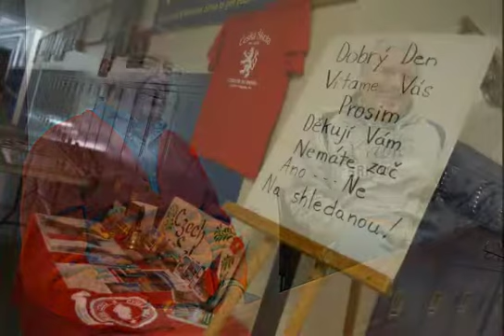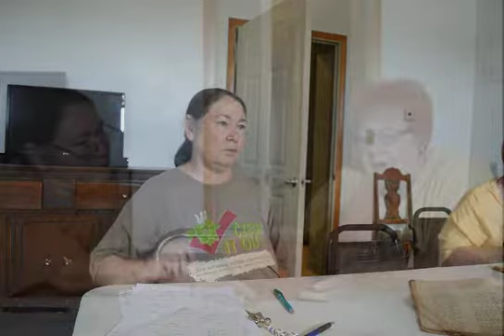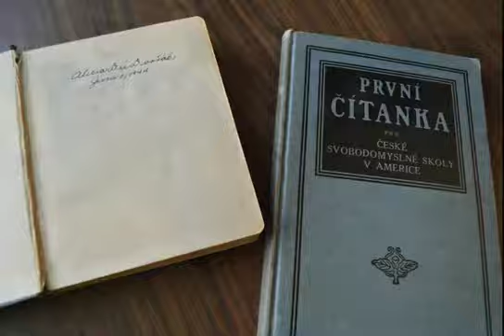Czech School in Cedar Rapids, Iowa, celebrates 150 years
Czech School was established in 1870 in Cedar Rapids, Iowa, to keep the language and traditions of immigrants alive, and is celebrating its 150th continuous year of existence in 2019. Interviews with former students, teachers and school board members, along with performances by current Czech School students.